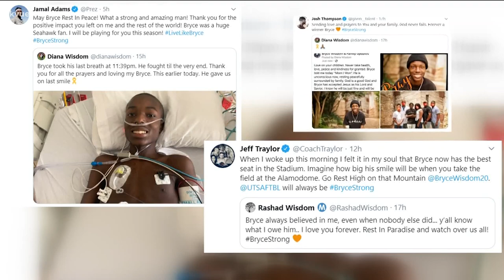San Antonio teen Bryce Wisdom dies from cancer | KVUE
On July 26, 17-year-old Bryce Wisdom's battle with kidney cancer came to an end. Now local athletes are reacting to his death.